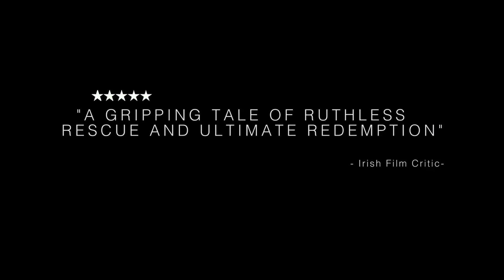Watch the Sunset Trailer #1 (2018) | Movieclips Indie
Watch the Sunset Trailer #1 (2018): Check out the new trailer starring Tristan Barr, Mitchell Booth, and Catherine Dawson! Be the first to watch, comment, and share Indie trailers, clips, and featurettes dropping @MovieclipsIndie.

In a single afternoon a man comes to grips with the power of his past when his estranged family becomes tangled in its web.